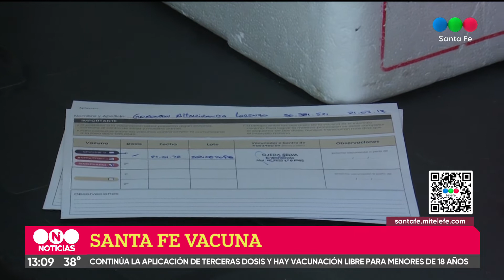Continúa a buen ritmo la vacunación contra el coronavirus en la ciudad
Actualmente, están siendo convocados quienes tienen las dos primeras dosis de Sinopharm, a los que se les coloca la tercera con moderna. Además hay vacunación libre para quienes no tienen colocada ni la primera ni la segunda dosis y para los menores de 18 años.